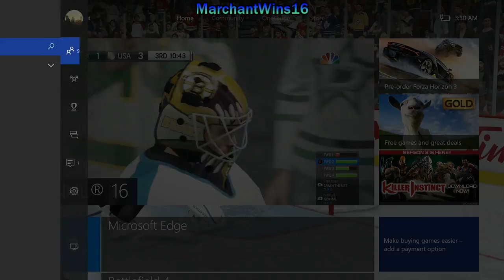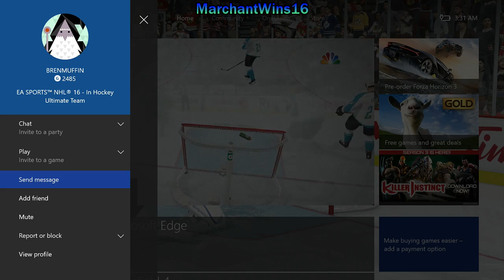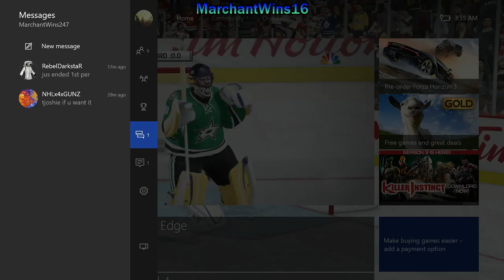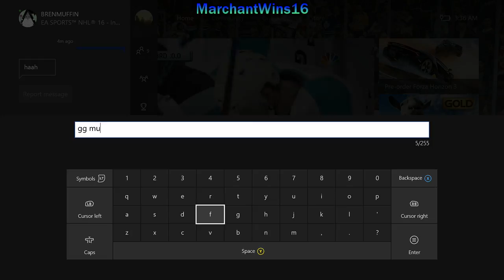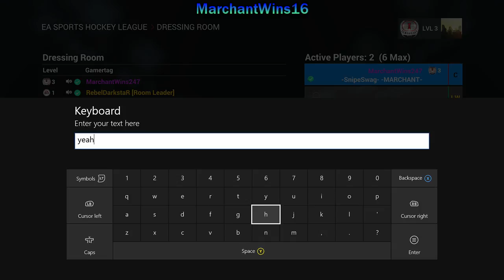NHL 16 (Part 12)